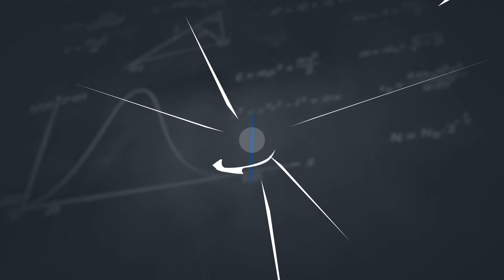FORMATO de la LIGA de EXPANSIÓN MX | ¿Qué EQUIPOS la INTEGRAN? ¿Volverá el ASCENSO?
Todo lo que debes saber sobre la nueva LIGA de EXPANSIÓN MX. Conoce su formato, los equipos que la integran, su fecha de arranque y los planes a futuro con el ASCENSO y DESCENSO en el FUTBOL MEXICANO.